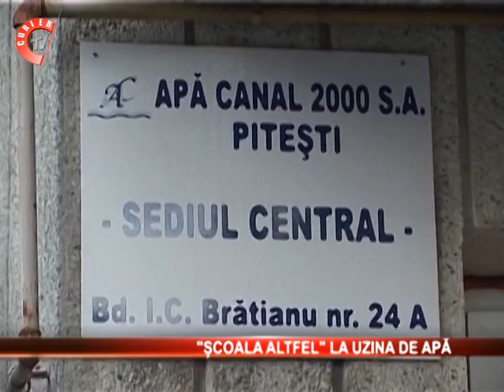Societatea Apa Canal 2000 se implica in programul Scoala Altfel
Societatea Apa Canal 2000 se implica in programul Scoala Altfel. Portile Uzinei de Apa Budeasa si Statiei de Epurare Pitesti isi deschid portile pentru elevi si cadre didactice in saptamana altfel.